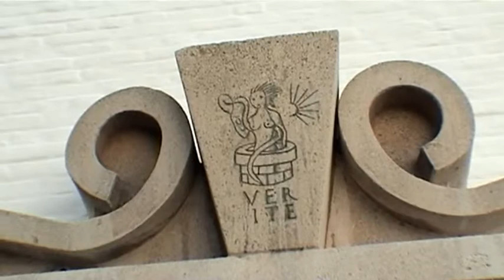ARCHI URBAIN (01/25) : Jacques Dupuis / Historique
Maurizio Cohen, architecte, vous parle de Jacques Dupuis à travers 2 émissions consacrées à diverses de ses réalisations.